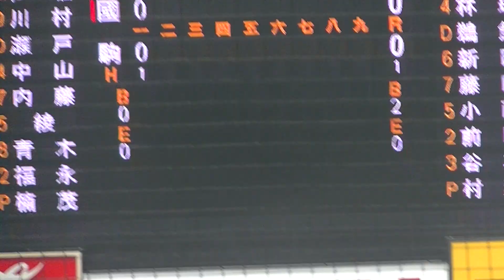大阪桐蔭出身 中山遥斗 強烈な二塁打～東都大学野球 國學院大×駒沢大2020年9月22日